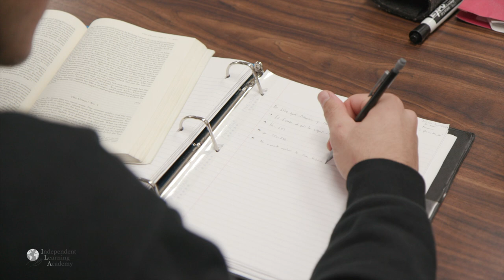ILA - Pastor's Perspective